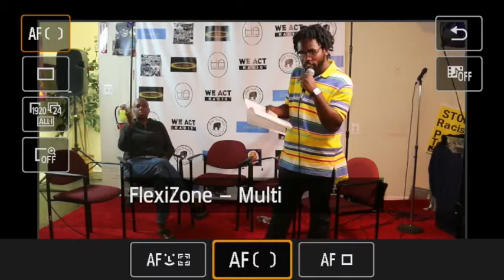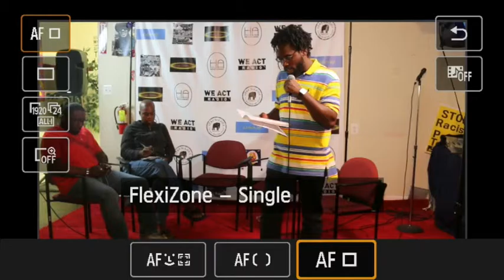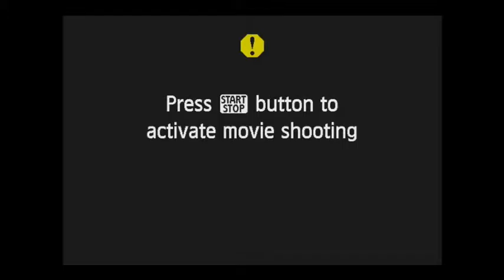AllEyesOnDC: Panel about Black Male-Female Relationships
Four members of the community joined Sam P.K. Collins in the discussion about positive male-female relationships in the black community. How do they look? How do we foster them? Why is this discussion important?

Panelists (Left to Right)
- Keith "Tariq" Cunningham, Keep It Real, Where Real Is Due, LLC
- Evonne, Tranquil Living Consultant, Tranquil Blessings Family Holistic Health Provider
- Rev. Ronald Wilson, Jr., Associate Pastor, Allen Chapel AME Church
- Naeemah Powell, filmmaker